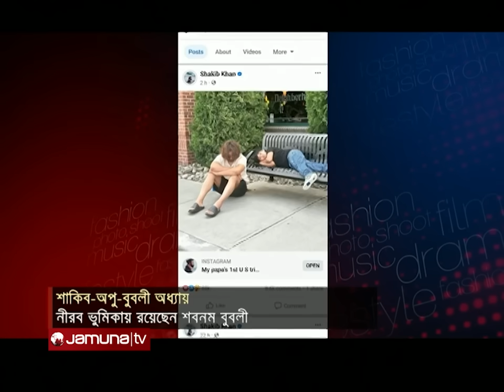আবারো এক হচ্ছেন শাকিব-অপু? কী হবে বুবলীর? | Sakib Khan-Opu Biswash | Jamuna Enetrtainment